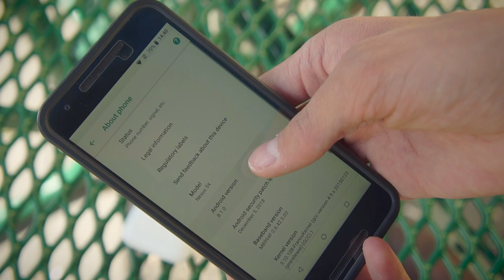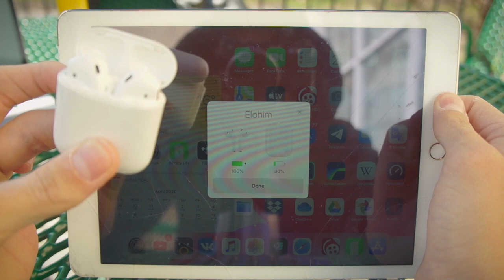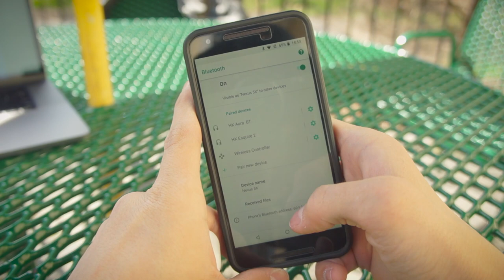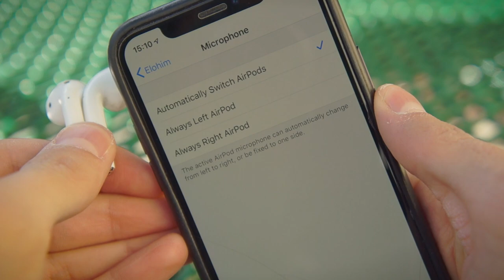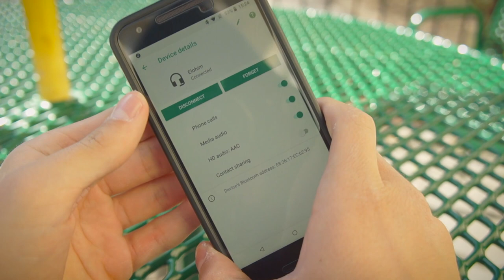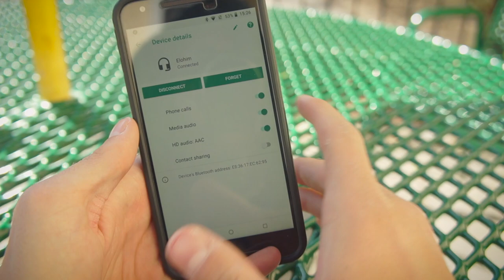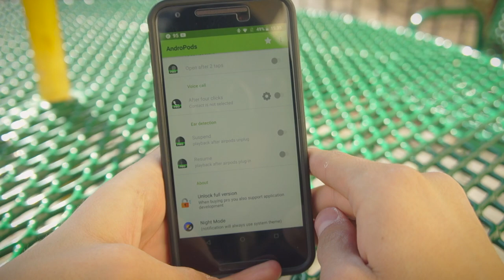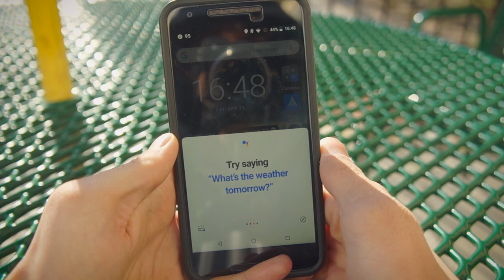AirDroidPods: Using AirPods without pain on NON-Apple devices [ENG]